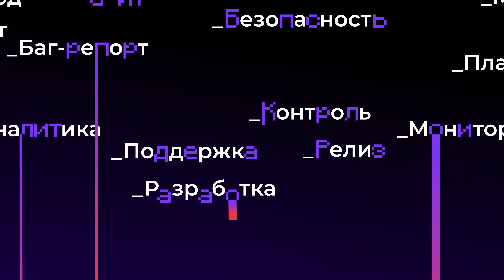Как мигрировать в облако по-человечески: говорим с ритейлом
Информационная безопасность — это не состояние, это процесс. А для того, чтобы этот процесс двигался в нужную сторону, надо развивать культуру ИБ в компаниях.

С вами второй эпизод подкаста «Безопасно говоря», в котором мы обсудили: какие косты и другие факторы необходимо учитывать компаниям при миграции в облако, что выгоднее в перспективе трёх-пяти лет, облако или on-premise, и что из этого в реальности безопаснее. А ещё поговорили с гостями из СДЭК и «Азбуки Вкуса» о том, как снизить влияние человеческого фактора при миграции в облако, нужно ли обучать азам ИБ сотрудников крупных ритейл-компаний, почему необходимо побольше автоматизировать и почаще обнимать своих безопасников — и многое другое.

Ведущие:
· Антон Черноусов, Developer Advocate Yandex Cloud
· Алексей Миртов, руководитель группы продуктов Cloud Security & Compliance, Yandex Cloud

Гости:
· Павел Куликов, CTO СДЭК
· Дмитрий Кузеванов, CTO «Азбука Вкуса»

📍Что в выпуске:

00:00 Краткое содержание
00:42 Знакомство с ведущими и гостями
01:55 Разбираем истории про облака, сервисы и ИБ вокруг людей
03:03 Миграция в облако: с чего начать думать
03:46 Считаем экономическую целесообразность и опровергаем заблуждения
05:35 Когда пора переезжать в облако
06:53 Облако? Чтобы что? А это поможет?
08:29 Держать свою инфраструктуру: плюсы, минусы, подводные камни
09:36 Облако vs on-premise с точки зрения безопасности
10:33 Помоги Даше-путешественнице найти потерянный пакет
12:15 Кто за что отвечает и можно ли делегировать ответственность
15:10 Перевозить в облако всё или что-то оставить себе
15:55 C чего начать миграцию, на чём обкатывать и почему на MVP
18:05 Ещё один нюанс про стоимость владения
20:57 Собственные ресурсы и гибкость
22:47 Конечно не надо сразу катить прод в облако
26:55 Прод как тест и какой контур пентестить
28:15 Специфические ИБ-риски в ритейле и доставке
33:40 Обнимите своего безопасника (и чем раньше — тем лучше)
36:40 Человеческий фактор — какие есть риски и что надо учитывать
38:11 Культура ИБ и текучка кадров: какая зависимость
41:10 Автоматизация как защита от ошибки
44:40 Сколько нужно безопасников и для чего
47:35 ИБ как культурная составляющая и смена рисков
51:53 Итоги и выводы